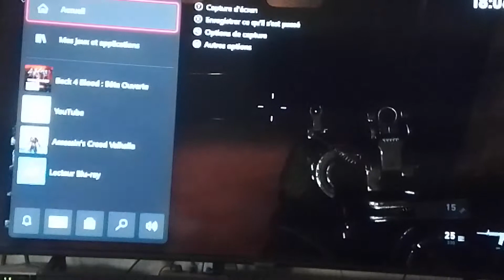back 4 blood